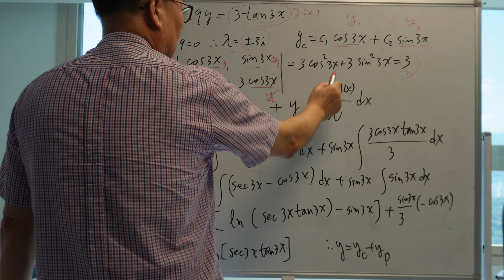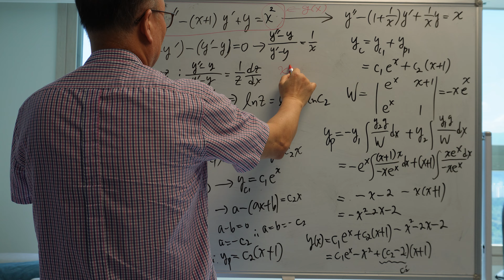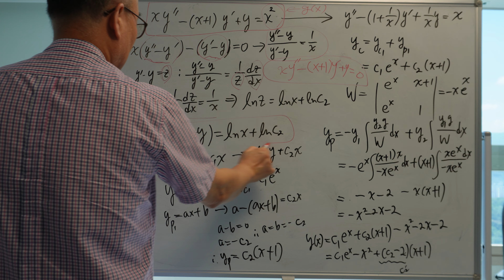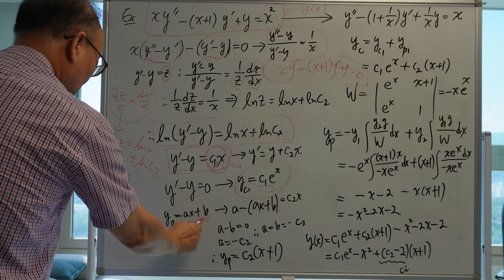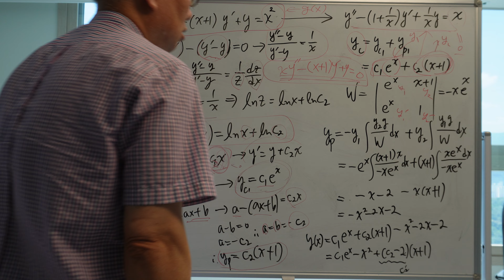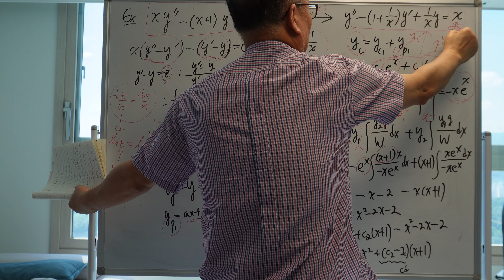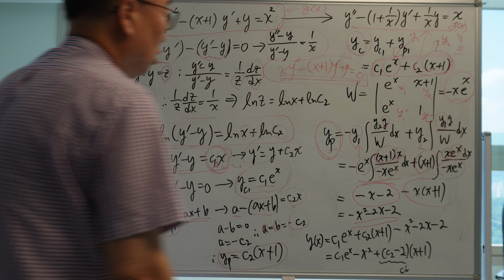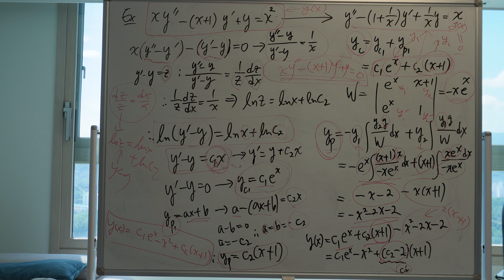미분방정식(25강,매개변수변환법)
매개변수변환법의 예들(variation of parameters examples)